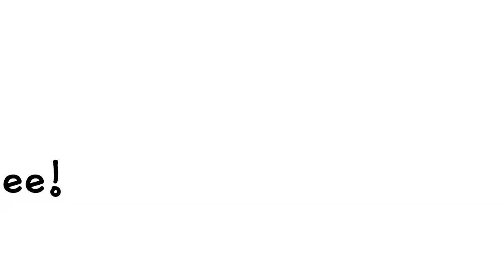H&M DID YOUR GIRL DIRTY!! I AM LITERALLY CRYING 😭😭 || SUMMER 2021 TRY-ON FAIL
In this very EMOTIONAL YET CHAOTIC video, i managed to create a DECENT MINI TRY-ON HAUL FOR SUMMER 2021... but everything went WRONG at some point. What exactly?

Keep watching...

please watch this in  HD1808p.
MUSIC: 50 CENT, POP SMOKE - CANDY SHOP X ELEMENT ( TIKTOK MASHUP) by BLISSFUL MIND
              BI-RACIAL by SEAN FURY

Turn on the post nofitications ( to get notified)

SUMMER TRY-ON HAUL 2021 GONE WRONG// H&M X SHEIN// WHAT I ORDERED VS WHAT I GOT. VERY EMOTIONAL!
WHAT I ORDERED VS WHAT I GOT! I AM LITERALLY CRYING || SUMMER 2021 TRY-ON FAIL| GERTRUDE DARKO